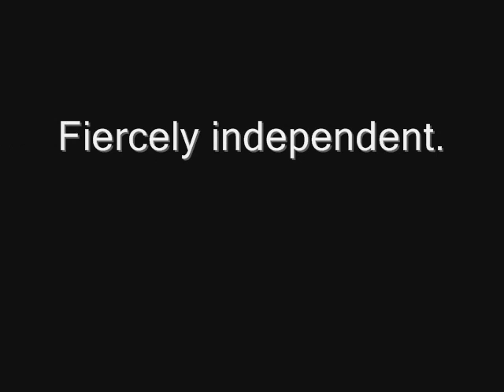22nd Rotary Science Fair - Part 1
Sault Ste. Marie, Ontario. Presentation of awards on Saturday, March 28, 2009